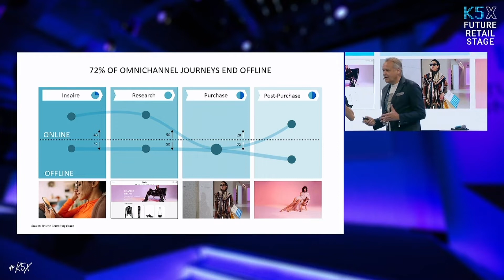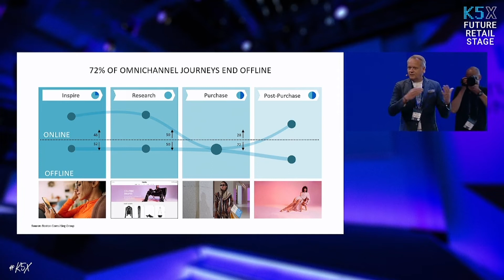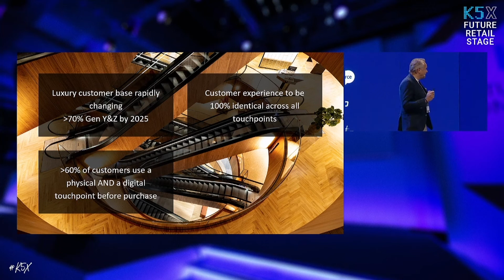K5X Omnichannel Strategie // Dr. Michael Peterseim // THE KADEWE GROUP GmbH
Dr. Michael Peterseim von THE KADEWE GROUP GmbH spricht darüber, wie wichtig es ist, digitalen und stationären Handel zu vereinen. Er nennt Omnichannel als wichtigstes Element des Marktes, wobei KaDeWe der „One-Channel“ bleibt. Alle Touchpoints der User Journey, welche Dr. Michael Peterseim in vier Phasen gliedert, müssen zu 100 % identisch sein, sodass immer das gleiche Markenbild nach außen präsentiert wird. So soll vermieden werden, Kund*innen in der Inspirations-, Research- oder Kauf-Phase zu verlieren.

Schau Dir das komplette Video im K5 KLUB an: klub.k5.de

Du willst mehr über E-Commerce erfahren?

► Der K5 KLUB bietet 365 Tage im Jahr alles Wissenswerte rund um die E-Commerce Branche und den Future Retail. Jetzt kostenlos anmelden!
klub.k5.de

► Die K5 FUTURE RETAIL CONFERENCE ist die E-Commerce Leitveranstaltung im DACH Raum. An zwei Tagen im Jahr kommen die Macher und Entscheider der E-Commerce Branche zum Gipfeltreffen nach Berlin.
5000+ Teilnehmer // 150+ Speaker // 250 Aussteller // 60+ Sessions & Masterclasses